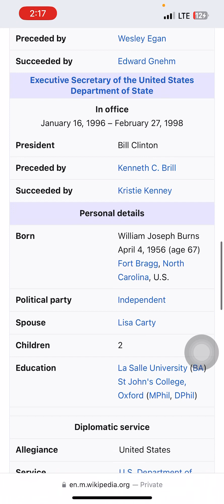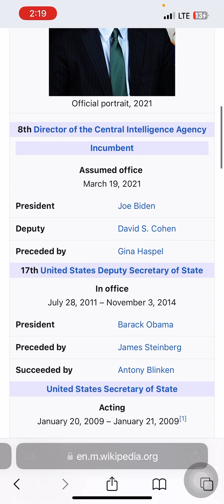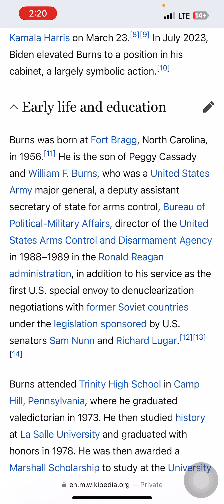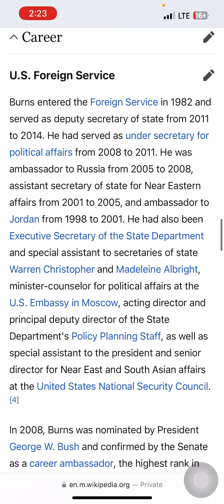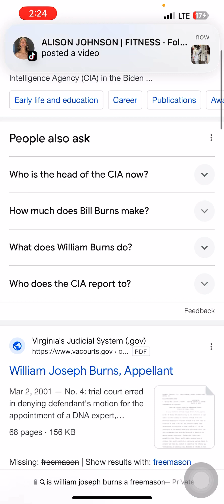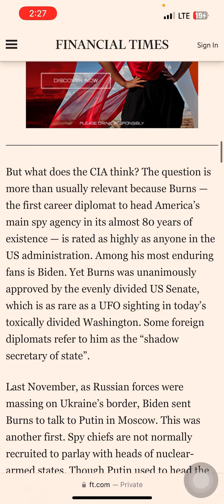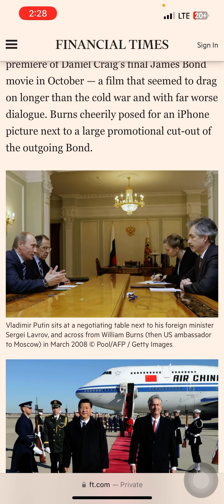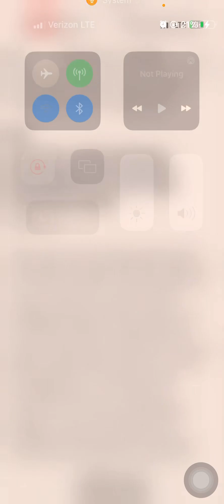Director of CIA is William Burns , he was ambassador to Russia prior.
I was reading a little about the CIA director and even without a lot of information about him or having his records , I can see that it’s definitely not my top choice for CIA director , the one fact he was a diplomat and ambassador to Russia sets off an alarm in my head. I would say that is the less likely candidate for security clearances over top secret information. It seems a lot more likely a diplomat would be kgb informant or spy then anyone else. Especially kne that is ambassador to Russia. Even if that is not a fact and he is clean. Just for protocol reasons a diplomat to Russia should be last in line for CIA top security clearance.